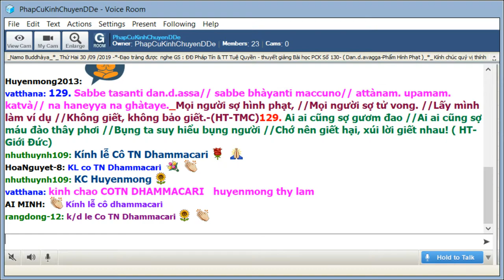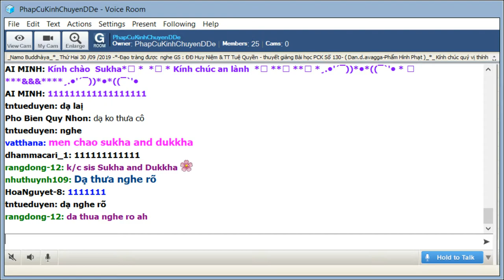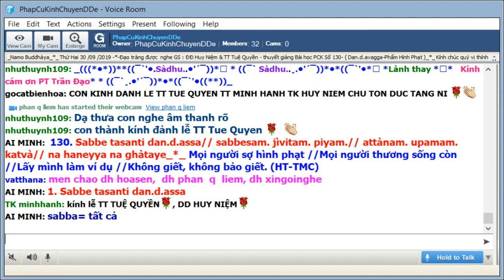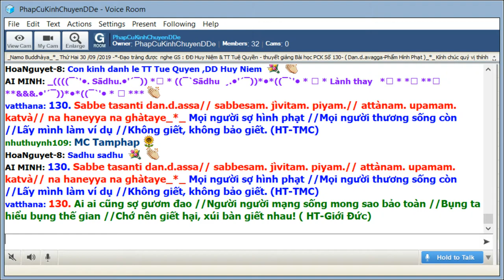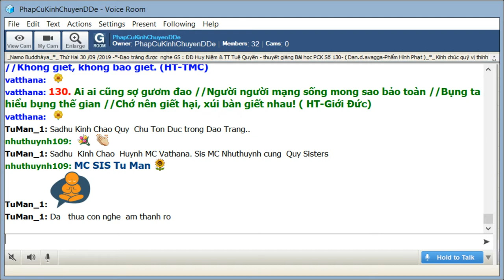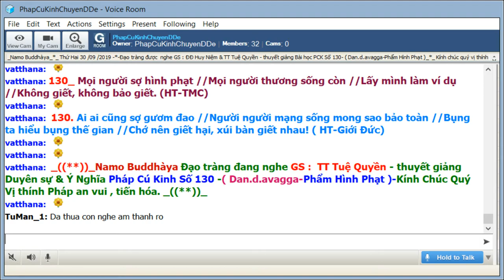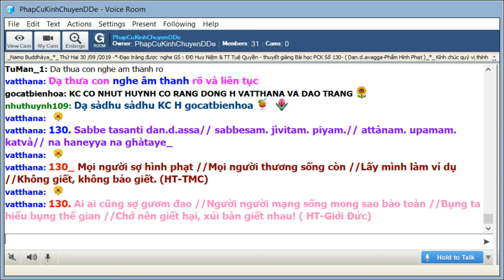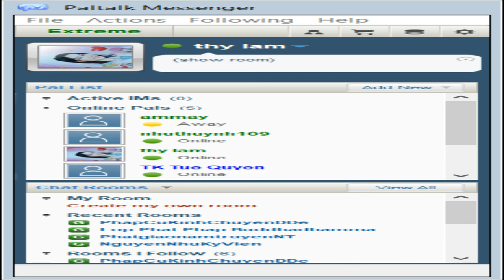30-09-2019_Room Pháp Cú Kinh Thứ Hai.TT Tuệ Quyền giảng Pháp Cú Kinh Số 130.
PhapCuKinh Thứ Hai Sep 30-2019. ĐĐ Pháp Tín & TT Tuệ Quyền giảng từ vựng, ý nghĩa & duyên sự Pháp Cú Kinh Số 130.